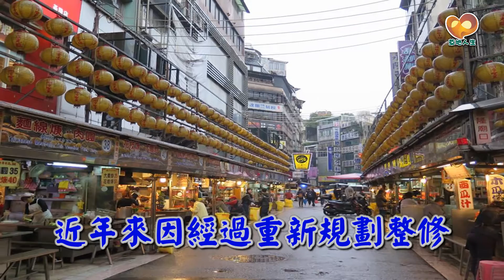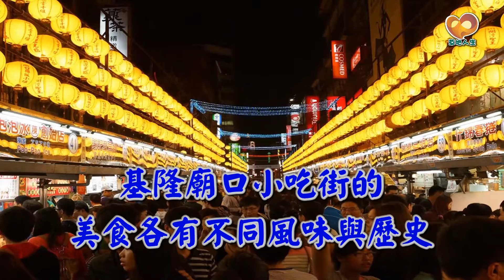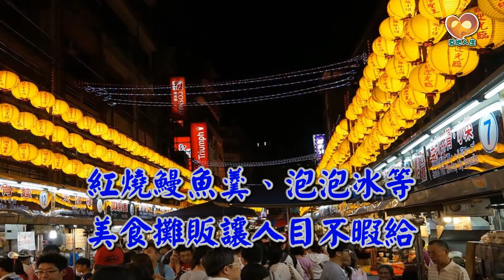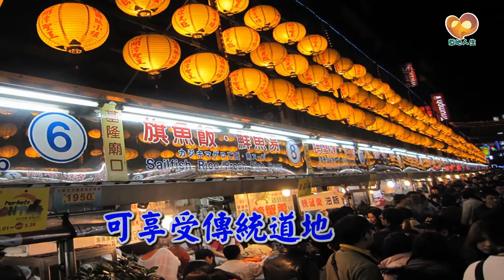【草地人生】替投歸台灣 聽台語老歌 基隆廟口夜市VS思念你的心肝你敢知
【草地人生】替投歸台灣  聽台語老歌

    基隆廟口夜市VS思念你的心肝你敢知

「基隆廟口」小吃位於愛三路到愛四路間的仁三路兩側，
近年來因經過重新規劃整修，小吃街變得井然有序，
基隆廟口小吃街的美食各有不同風味與歷史，
知名的天婦羅、鼎邊銼、奶油螃蟹、生猛海鮮、
三明治、雞捲、豆簽羹、原汁豬腳、紅燒鰻魚羹、
泡泡冰等美食攤販讓人目不暇給，
更有許多具有台灣風味的零嘴小吃，
如燒酒螺、糖葫蘆、烤魷魚腳、涼粿、醃芭樂…食指大動，
而愛四路的傳統夜市人潮鼎沸，除了許多美味小吃外，
更有許多商品叫賣，置身其間，
可享受傳統道地美食以及充分體驗當地人文風貌。